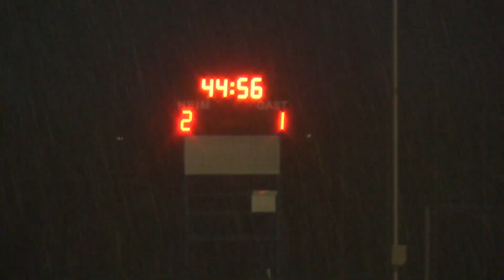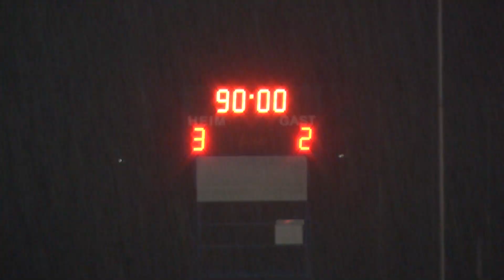WSC-Hertha : SK Schärding 3:2